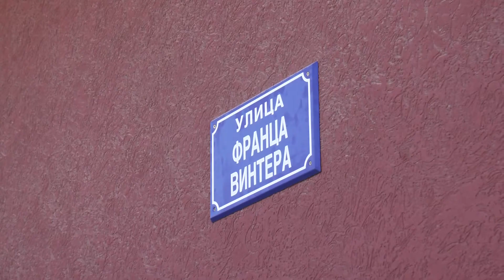belami.rs - Završena i Vinterova ulica u Nišu